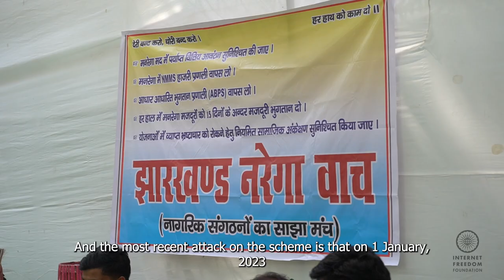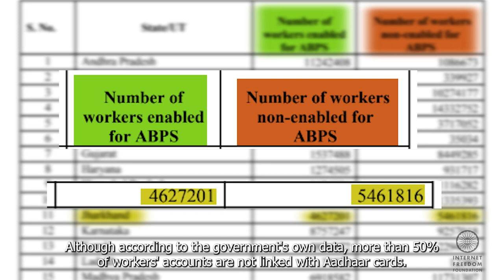Why are NREGA Workers on a 100 Day Protest in Delhi?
Why are workers protesting recent changes to NREGS? IFF went to the 100 day dharna at Jantar Mantar, New Delhi organised by NREGA Sangharsh Morcha.

The protest has raised questions about the push towards platformisation and digitalisation in the absence of tele-connectivity. We spoke to workers about challenges with the NMMS app & the Aadhaar Based Payment System which have often resulted in rightful wages being withheld.